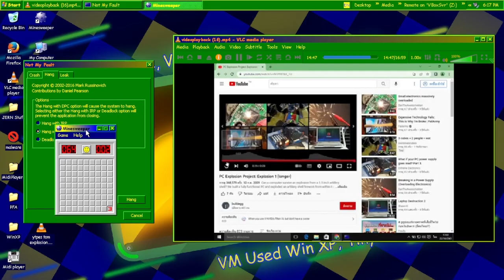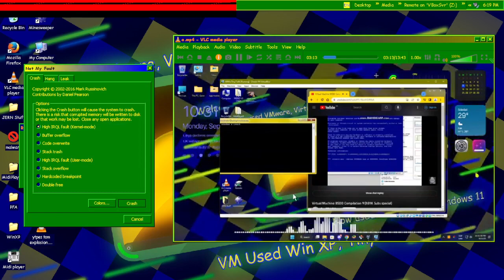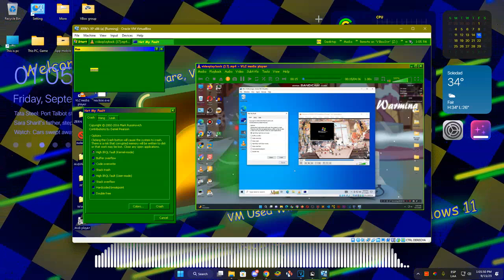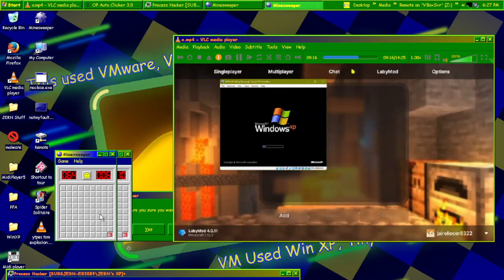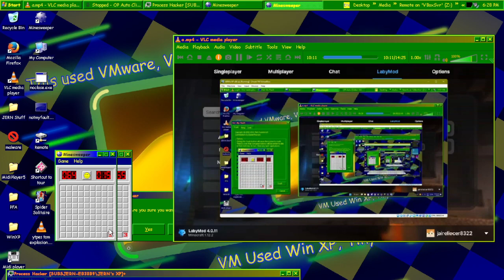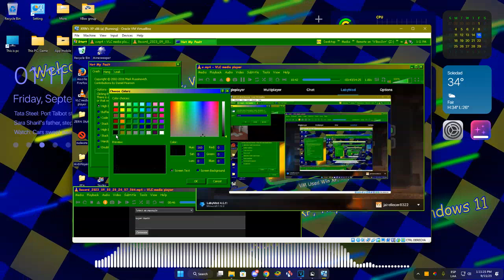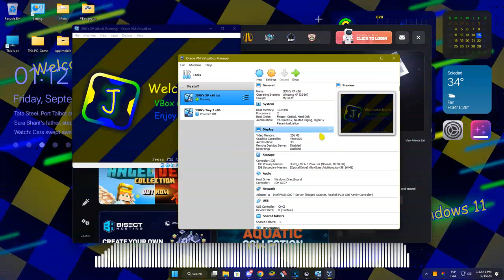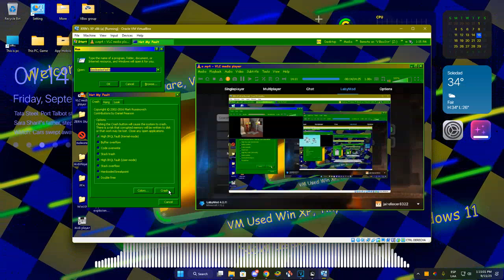JERN8322's On Random: Windows XP, 7 And 10 Has BSOD in VBox (Part 41)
+-+ Welcome ! +-+

+-+ The Note +-+

+-+ ⚠️ Warning ! ⚠️ +-+

+-+ Times +-+
Warning: 0:00
Starting: 0:10